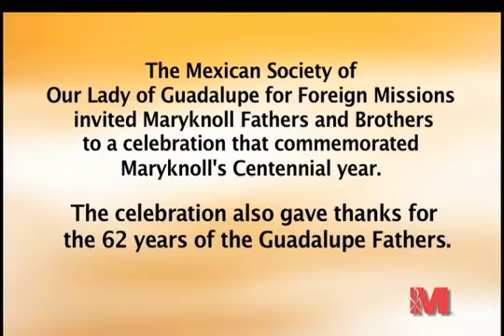Maryknoll Centennial Celebration in Mexico City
The Mexican Society of Our Lady of Guadalupe for Foreign Missions invited members of Maryknoll Fathers and Brothers to a celebration that commemorated the centennial of Maryknoll in Mexico City. The two-day celebration also gave thanks for the 62 years of the Guadalupe Fathers.

On October 1, there was a Mass of Thanksgiving held at the Basilica of Our Lady of Guadalupe. The vice president of the Mexican Bishops Conference, Monsignor Rogelio Cabrera Lopez, presided and gave the homily, thanking Maryknoll for its support of the first Seminary for foreign mission priests in Mexico.

On October 2, seven thousand attended an outdoor mass held at the Mission Seminary for the Benefactores of Guadalupe Missioners. Father Paul Masson, M.M., was the homilist.  Other participants were Fathers Edward Dougherty, M.M., Peter Ruggere, M.M., John Martin, M.M., and Brother Andrew Marsolek, M.M.